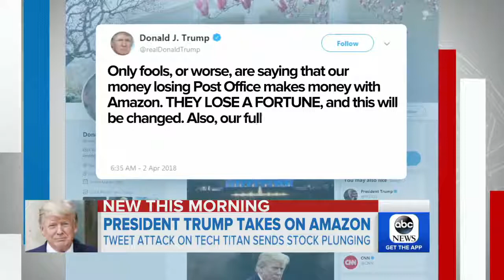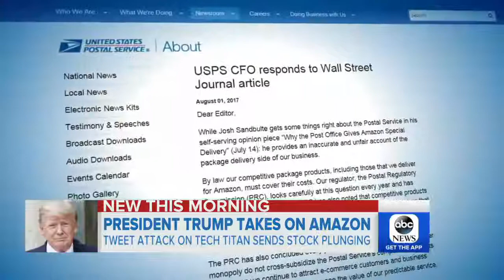Amazon Stock Plunges After Trump's Tweets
April 03, 2018 - ABC News' Rebecca Jarvis fact-checks President Trump's claim that the United States Postal Service loses "a fortune" due to Amazon.